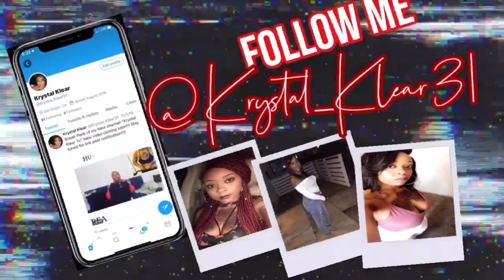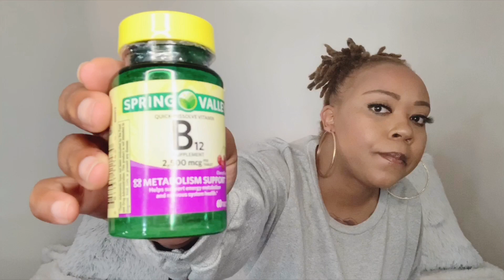BBL JOURNEY|LAB DAY| LAB TEST RESULTS | VITAMINS | DR. DOWBAK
Krystal_carson31
Dowbak_Calidoll_05.11.20

Krissydavis25

Video link for phlebotomists

What does your CBC BLOOD RESULTS MEAN